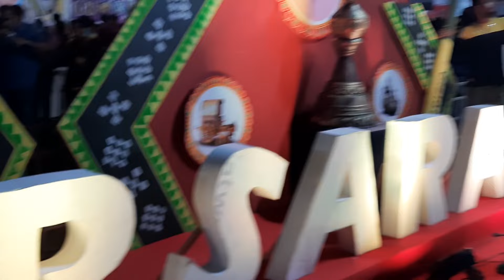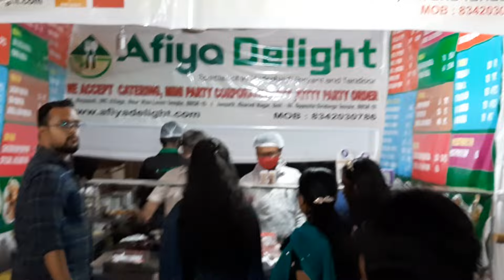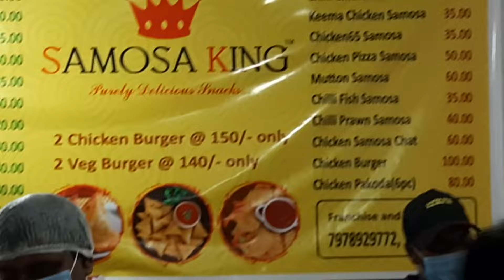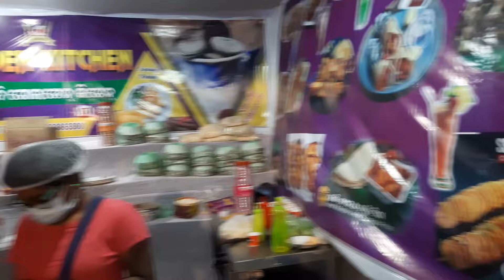FOOD@SISIR SARAS |ଶିଶିର ସରସ ରେ ଛୋଲେ ଭଟୁରେ ଓ ବରା ଆଳୁ କସା ଖାଇଲୁ